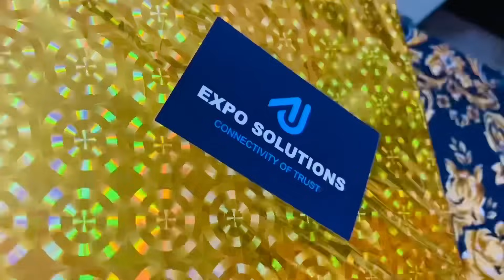हैप्पी छोटी दीपावली || Finally हमारा घर भी सज ही गया❤️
Youtube family hope so aap sabhi ache hoge sbse pehle aap sabhi ko choti dipawali ki dher sari bdhae ho maa laxmi sb pr kirpa bnaye rakhe din ki shuruwaat kpde dhone ke sath hui aadha din nikal gya kpdo ke sath aaj bhi clients ko dene ke liye gifts pack kiye humne ghar ka phon ka kam nipta kr kpdo ki teh ki pooja ki fir gali me hum sabhi me gali walo ne mil kr ptake fode fir maine khana tyar kiya joshi ji ke ghar aate he dinner kiya humne fir pure pariwar ne mil kr ghar ko sjaya finally aaj mera ghar bhi saj gya must watch

Aap es vlog ko jrur dekhiye or comments kr ke btaeye aaj ke vlog ka konsa part best lga aapko